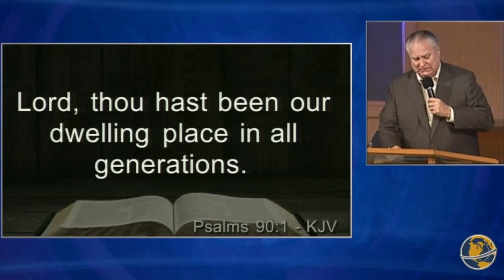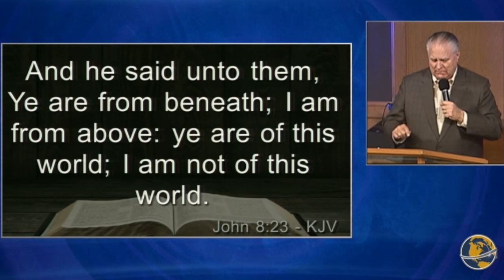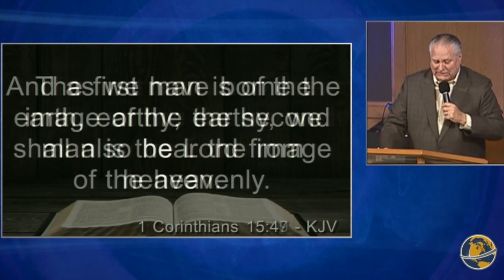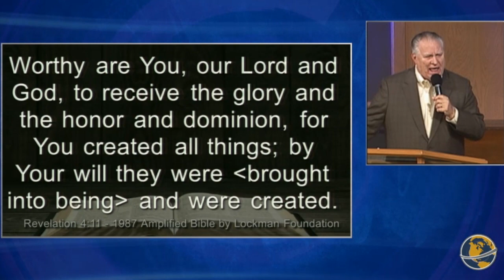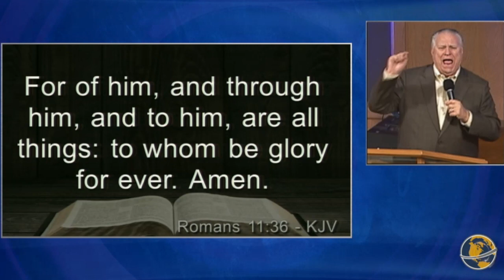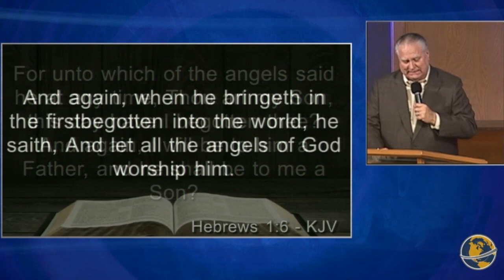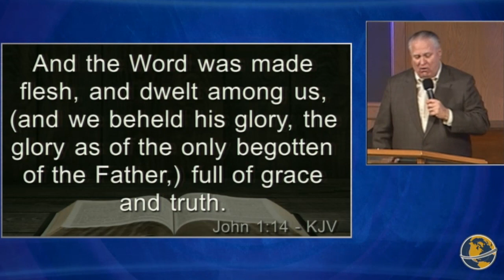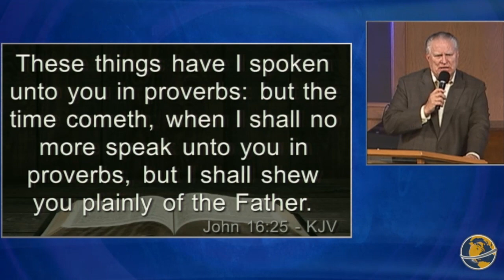The Godhead | Logos | Session Two | Bishop C.M. Wright